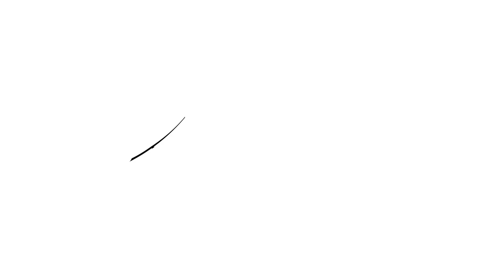Gravity Of Leadership - Just Because You Can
Just because you can, doesn't mean you should!

In times of uncertainty, it's easy to make short-sighted decisions that may hurt us in the long run.

As leaders, it's our responsibility to be thoughtful and deliberate with our choices.

Before jumping at an opportunity, consider if it truly supports the vision of our company or team.

What is the lasting impact or legacy of that decision?

What are the unintentional consequences of your decision?

"Some decisions are considered consequential and irreversible or nearly irreversible - one way doors - and these decisions must be made methodically, carefully, slowly, with great deliberation and consultation." - Jeff Bezos

Craig Johns

Speakers Institute Corporate